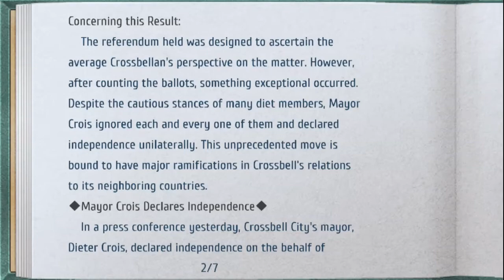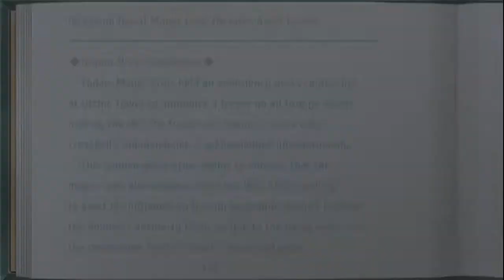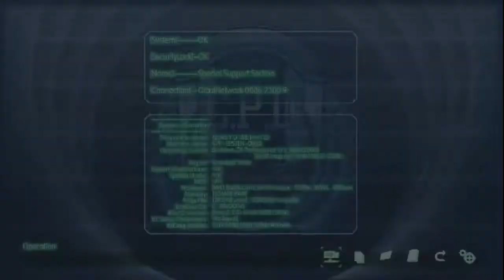Let's Play Trails to Azure (Blind) Part 61: Mr. President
It's a new Crossbell...